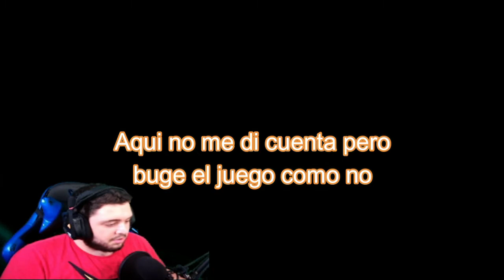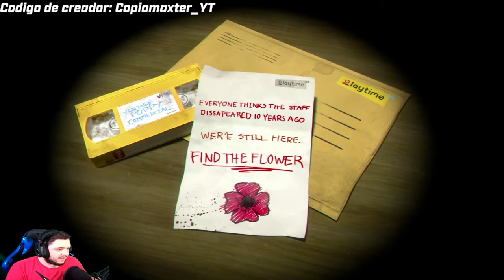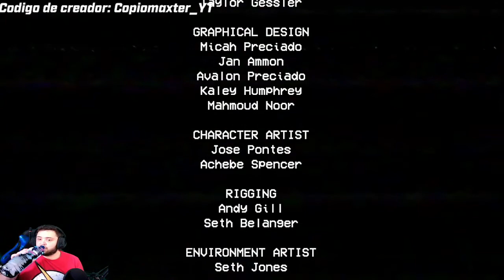Un juguete de 2 metros me quiere matar! | Poppy PlayTime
GENTE RECORDAR DE DEJAR VUESTRO LIKE, SUBSCRIPCION, APOYAR Y DE COMPARTIR EL DIRECTO COMO EL VIDEO CON VUSTROS AMIGOS PARA SEGUIR  CRECIENDO Y SEGUIR SUBIENDO MAS CONTENIDO COMO ESTE
NUEVO CANAL DE YT

CANAL DE TWITCH DOULX

CODIGO TIENDA FORTNITE

Codigo de Creador: Copiomaxter_YT

💻COMPONENTES DEL MI ORDENADOR💻

SISTEMA OPERATIVO: WINDOWS 10 HOME 64 BITS (10.0, COMPILACIÓN 18363)
MODELO DEL SISTEMA: MS-7B98
PROCESADOR: INTEL(R) CORE(TM) i7-9700 CPU @ 3.00 (8 CPUs)
VERSION DE DIRECTX: DirectX 12

🎁COFRES DE STREAMLOOTS PARA TROLLEAR🎁